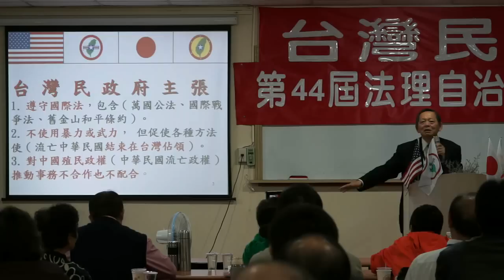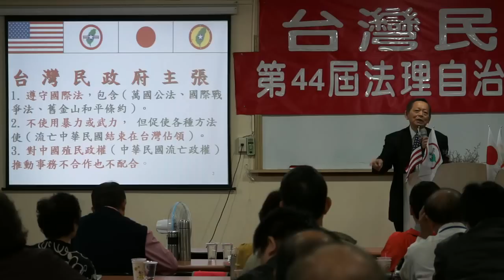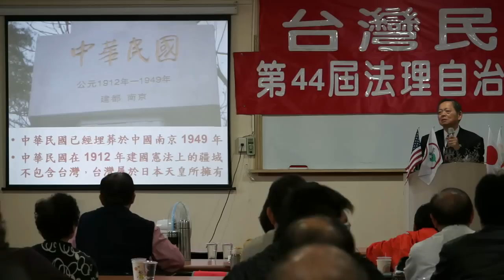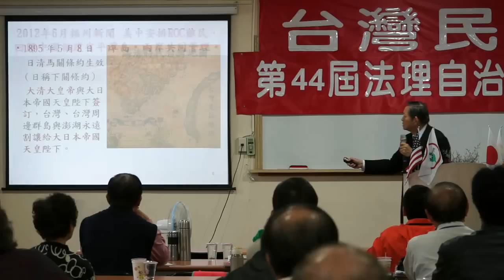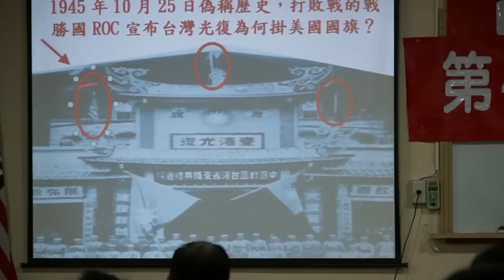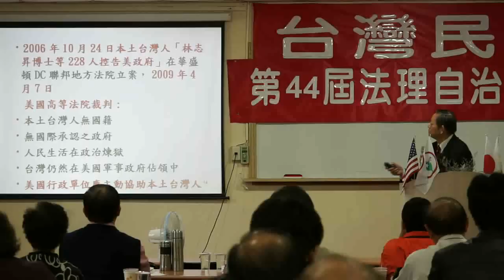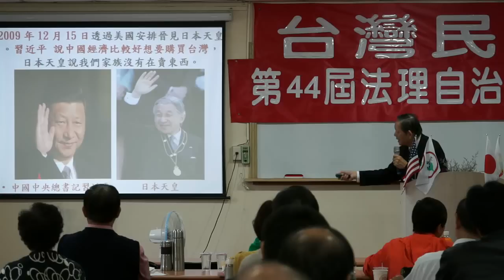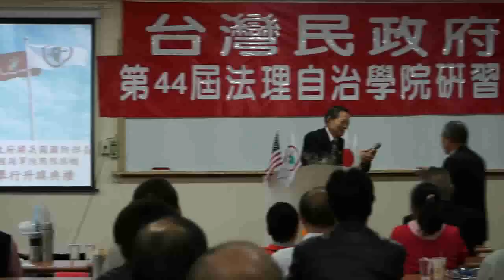121202-17-閉幕詞-張文彥-台灣民政府第44屆法理自治學院